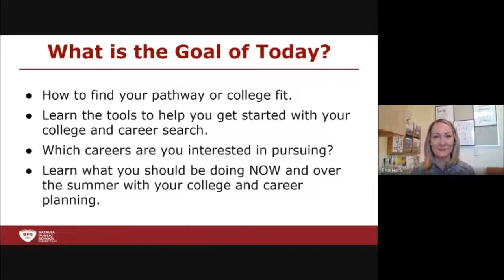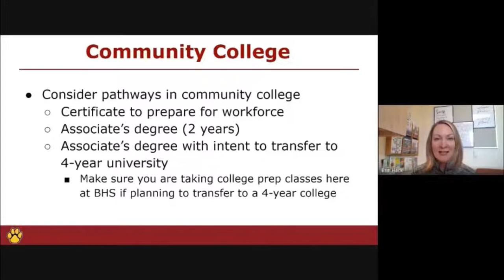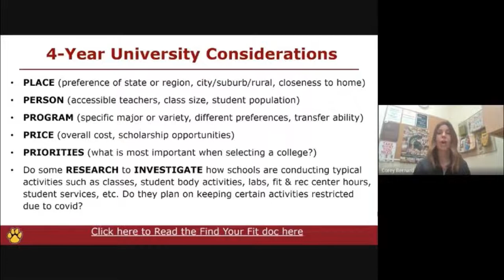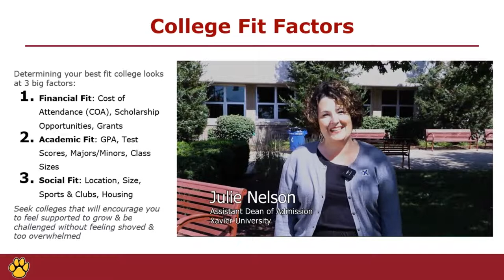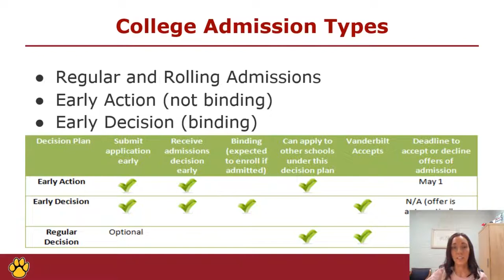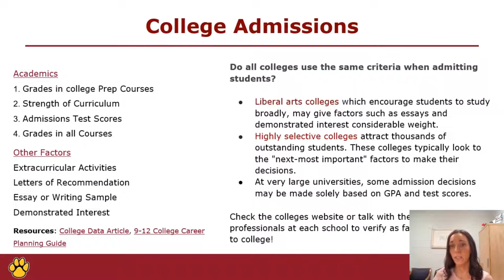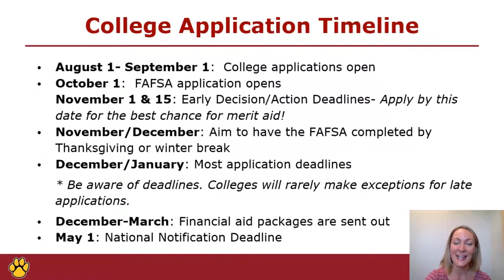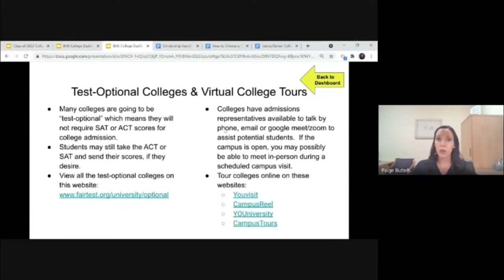Batavia HS Junior College & Career Planning Video